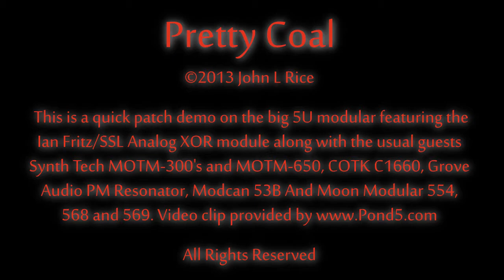Pretty Coal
I liked this patch so I thought I'd throw it onto a quick video! ;-)